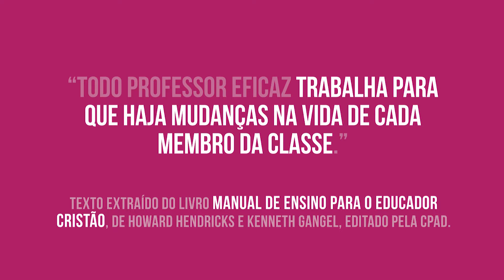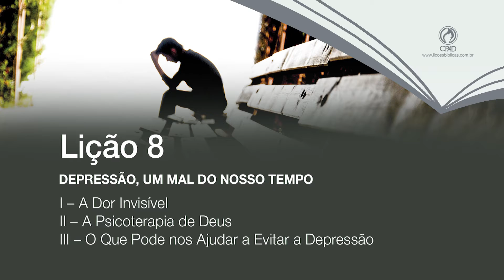Lição 08 - Lições Bíblicas Jovens - 3º Trim/2017 – CPAD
Resumo da Lição 8 - Depressão, um mal do nosso tempos.
Apresentado pelo Comentarista das Revistas Lições Bíblicas Jovens da CPAD, pastor Reynaldo Odilo.

Neste 3º trimestre estudaremos o tema: Tempo para Todas as Coisas – Aproveitando as oportunidades que Deus dá.

Recheada de assuntos específicos para essa faixa etária, a Revista Lições Bíblicas Jovens, vem com aulas cujos temas estarão conectados à juventude, respeitando sempre as doutrinas bíblicas, com um conteúdo de excelência e voltado à vida de fé e prática do jovem cristão brasileiro.

Sumário:
Lição 1 - Tempo para todas as coisas
Lição 2 - Preguiça, desperdício de tempo
Lição 3 - Ativismo, fazendo tudo ao mesmo tempo
Lição 4 - Diga não ao ritmo de vida deste mundo
Lição 5 - Ansiedade, a antecipação do tempo
Lição 6 - Recuperando o tempo perdido
Lição 7 - Tempo para estar a sós com Deus
Lição 8 - Depressão, um mal do nosso tempo
Lição 9 - Hedonismo, um perigo do nosso tempo
Lição 10 - O perigo do materialismo
Lição 11 - Crenças religiosas
Lição 12 - Milagres no nosso tempo
Lição 13 - O tempo de Deus está próximo

EVENTO ANUNCIADO:
9º Congresso Nacional de Escola Dominical da CPAD